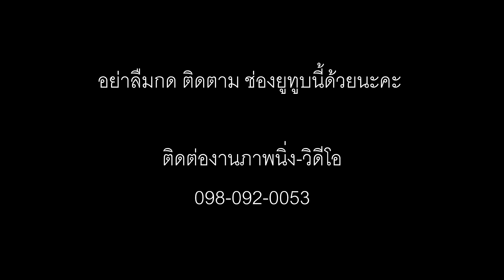ท้องฟ้าบ้านฉัน ในวันที่อากาศแจ่มใส